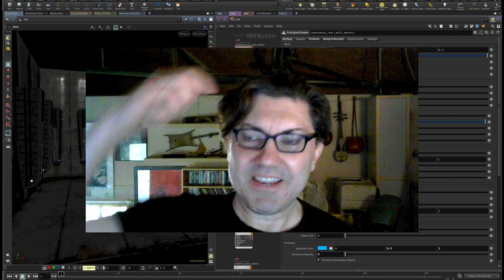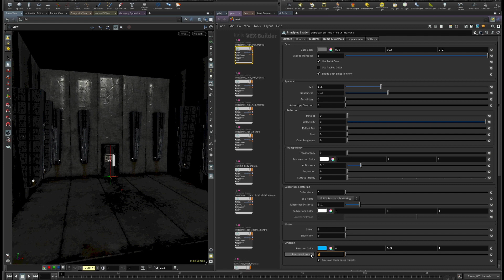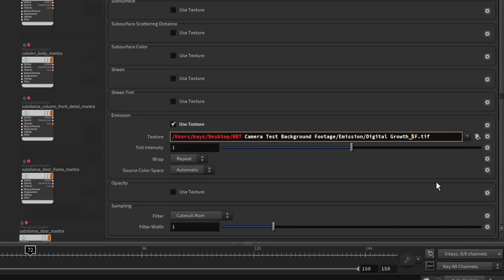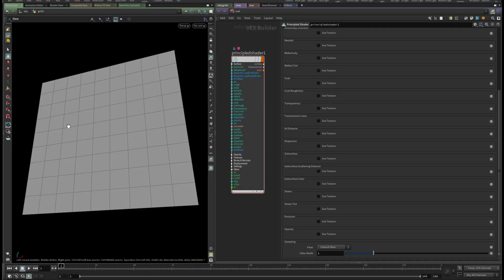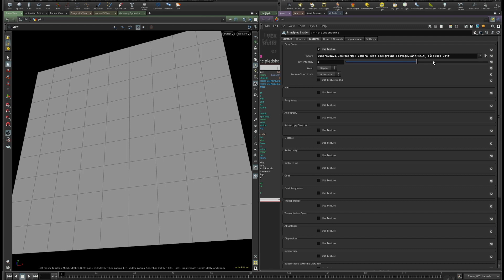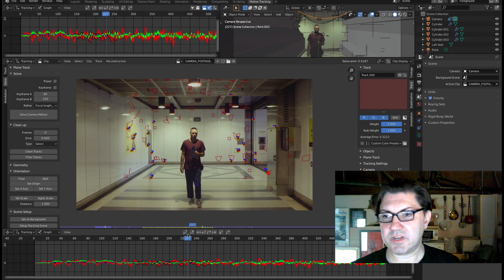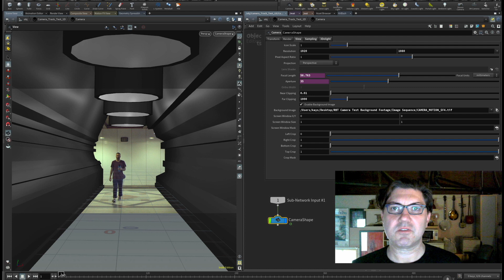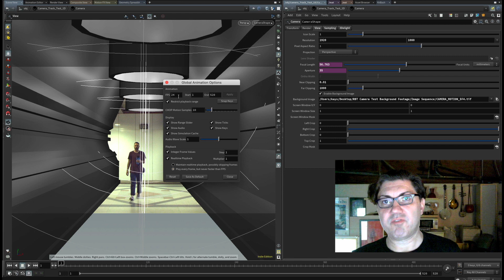[TUT] Use Animated Textures and Videos in Houdini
Wonder how to use image sequences to animate your textures in Houdini? Or perhaps bring videos in Houdini so that you can add CG elements? In this tutorial I show you how.

Also...check out the full music video for Olivier Orand's Thursday Night